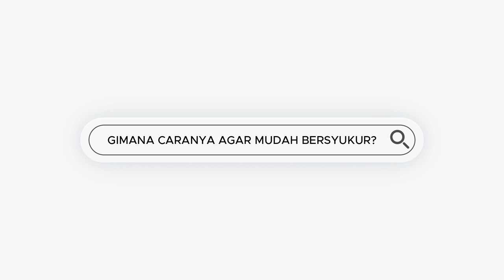CARA MUDAH BERSYUKUR; Habib Novel Alaydrus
Jazaakumullaah khoiron ☺️🙏

Info Lengkap klik CARA MUDAH BERSYUKUR; serial HABIB MENJAWAB; Habib Novel Alaydrus
INGIN MENGAJUKAN PERTANYAAN KEPADA HABIB NOVEL, KLIK WA.LINK/TANYAHABIBNOVEL